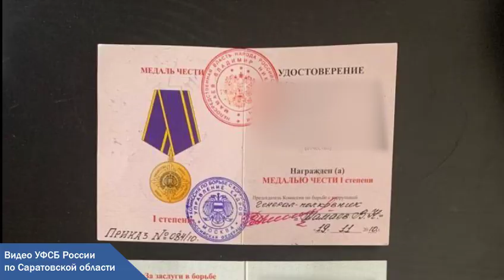Лже-сотрудники ФСБ обманули директора дорожной фирмы на 2,9 млн рублей